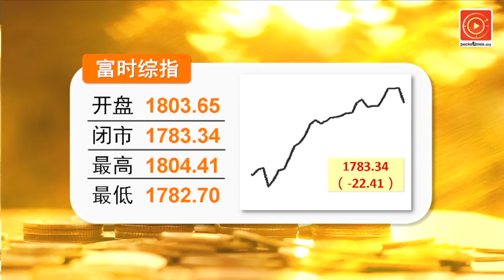阿兹敏否认凌驾林冠英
经济事务部被指“剥削”财政部权限，阿兹敏解释道……